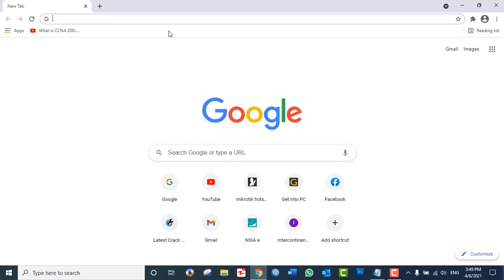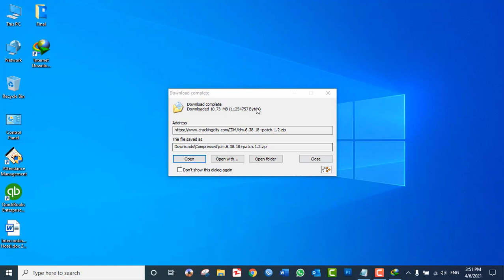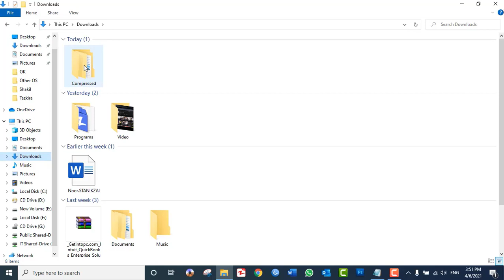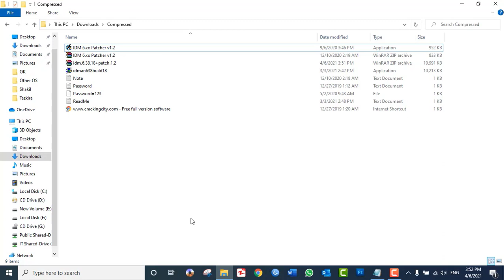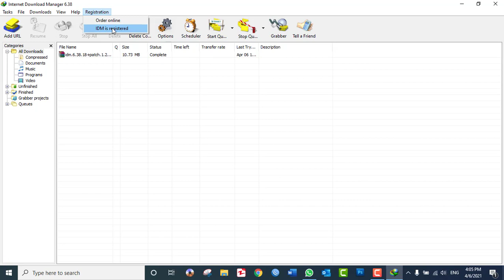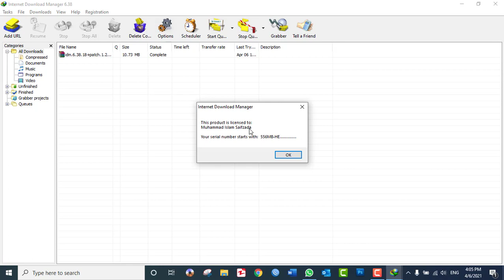IDM lifetime Registration